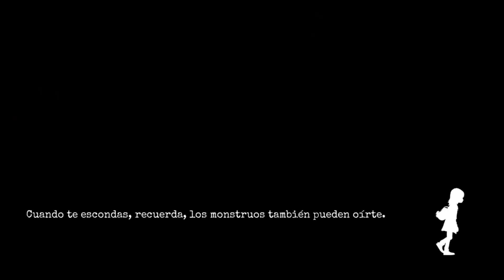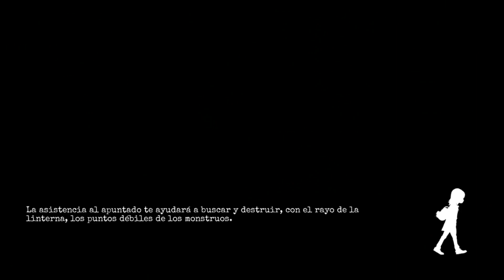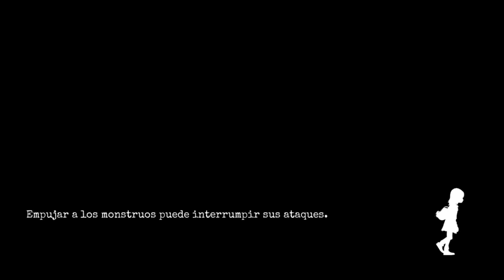VEMOS UNA OBRA DE TEATRO UN POCO TURBIA 😨 | #3 GYLT | Gameplay en Español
GYLT es un juego de aventuras al más puro estilo Little Nightmares donde tendremos que resolver el misterio de la desaparación de nuestra prima...

👧🏼 ¿Conseguiremos encontrar a Emily y vivir para contarlo? 👧🏼

👾  Juego: GYLT
🎮  Plataforma: PC

👍  Si te has pegado unos buenos sustos y unas buenas risas